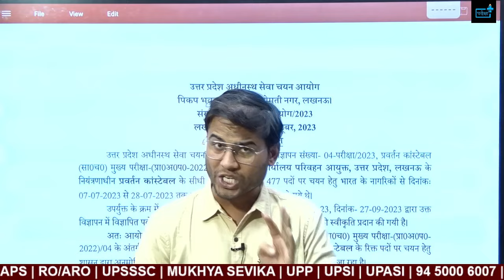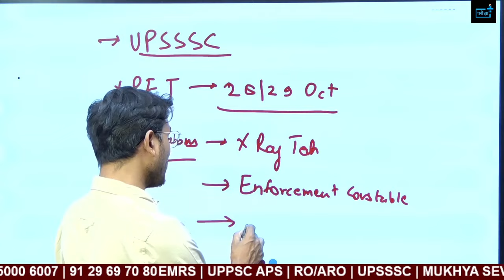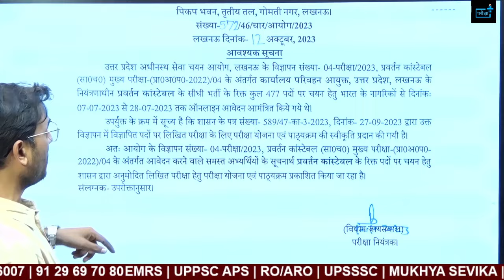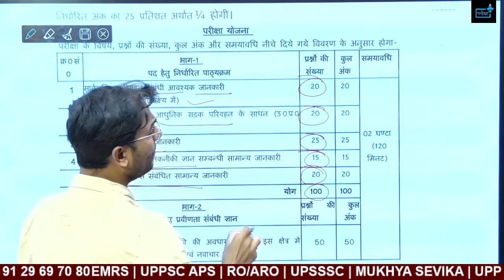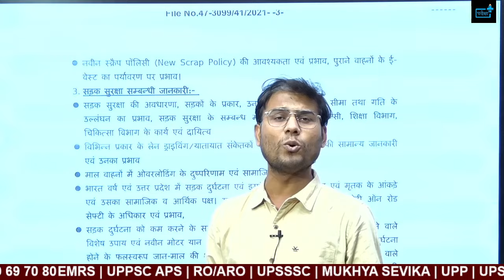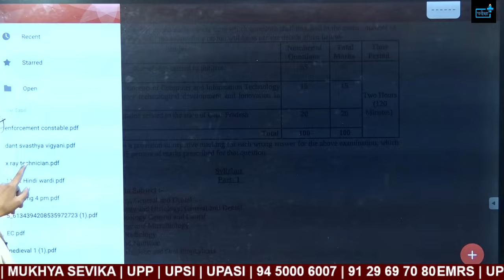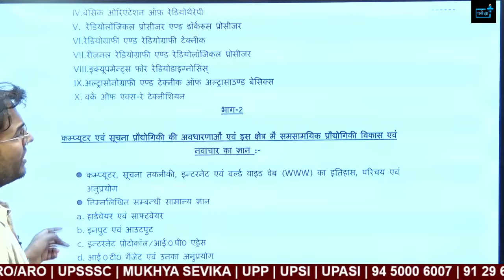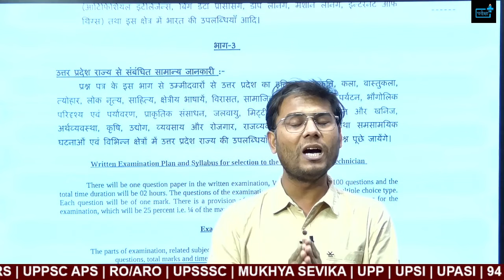UPSSSC X RAY TECHNICIAN SYLLABUS, DENTAL HYGIENISTS SYLLABUS, ENFORCEMENT CONSTABLE SYLLABUS जारी